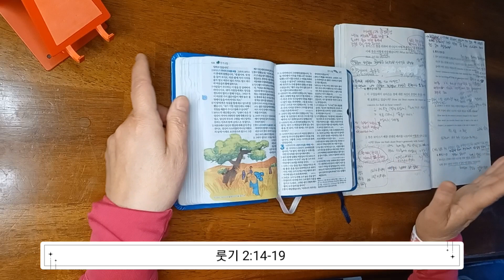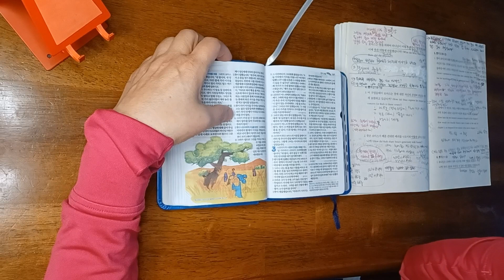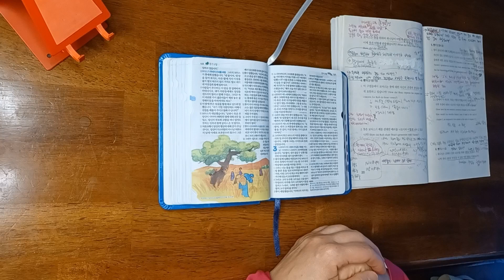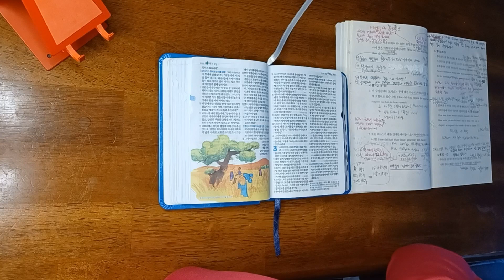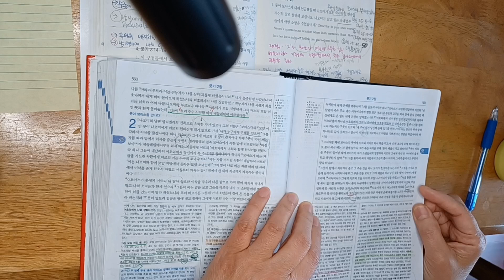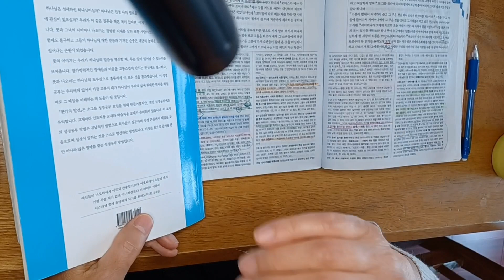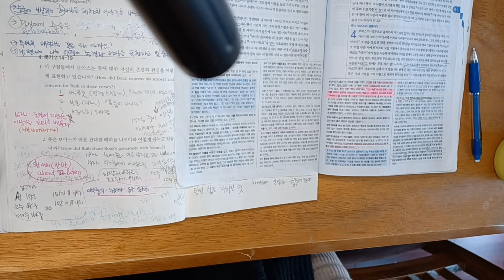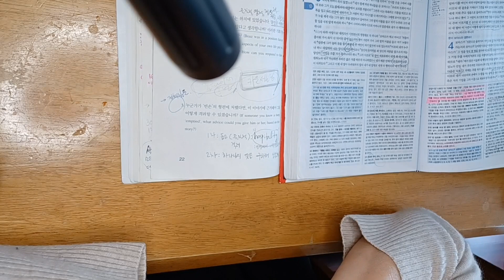커피브레이크 룻기 2:14-23(bible @coffeebreak2023)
룻기 2:14-23(성경공부@커피브레이크_같이 성경공부)